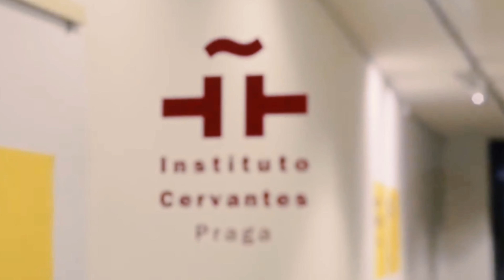Anaïs Bleda. Bibliotecaria por una día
Anaïs Bleda, ganadora de la IX Edición de Teatro Internacional Clásico de Almagro Off, a la mejor dirección novel, con La Margarita del Tajo que dio nombre a Santarén de Ángela de Acevedo (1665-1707) es nuestra nueva Bibliotecaria por un día.

Su pasión por el teatro, nos la transmitirá a través de la elección de sus obras preferidas del Siglo de Oro, sus inquietudes a través de la nueva llamada Dramaturgia transmedia, o también a través de otra de sus grandes
predilecciones: el cine de Kaufman y el cine coreano.